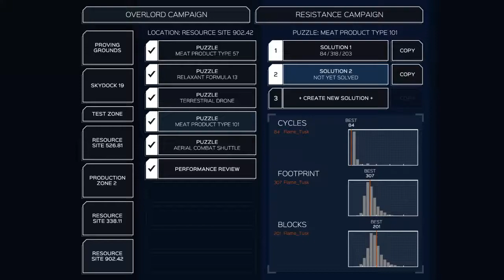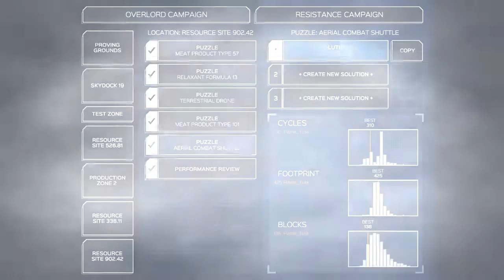Infinifactory Solutions Part 18: Aerial Combat Shuttle, Rotating Towers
Funfact, originally I thought you had to do this level using only two welders to get one of the trophies. I was very wrong.